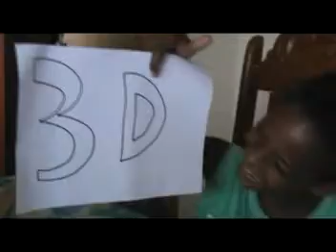Desenhar em 3D com Cauê Henrique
desenhos em 3D